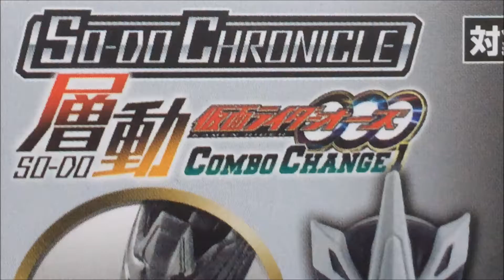仮面ライダー 層動 仮面ライダーオーズ サゴーゾコンボ COMBO CHANGE1 SO-DO CHRONICLE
1.タカヘッド＋オプションパーツセット
2.クワガタヘッド+カマキリアームアームセット
3.バッタレッグセット
4.ライオンヘッド+トラアームセット
5.チーターレッグセット
6.サイヘッド+ゴリラアームセット
7.ゾウレッグセット

SO-DO CHRONICLE 層動 仮面ライダーオーズ COMBO CHANGE1 全７種 開封 KamenRider ooo 食玩 Japanese candy toys